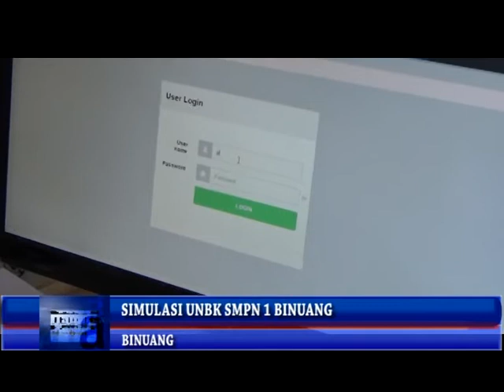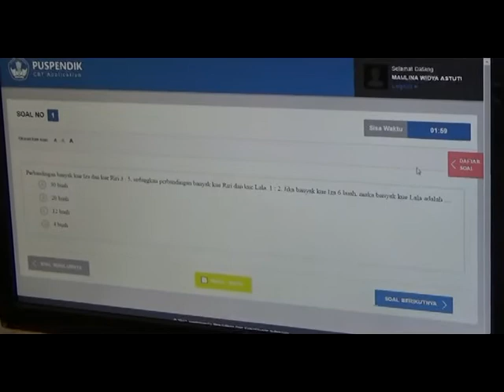SIMULASI UNBK SMPN 1 BINUANG